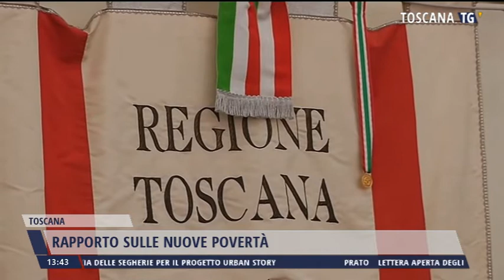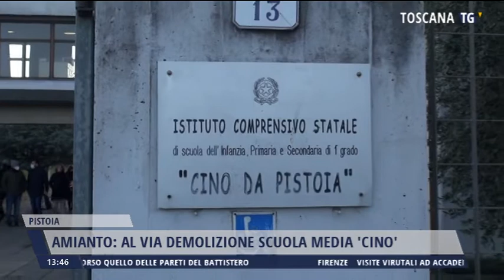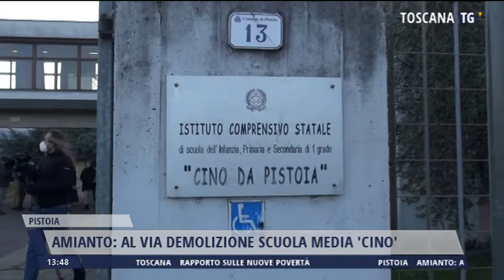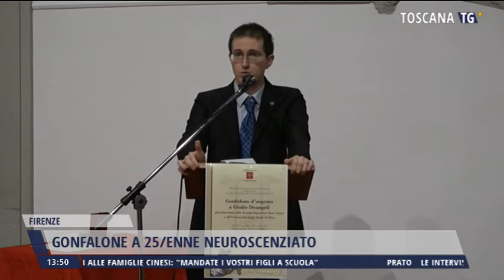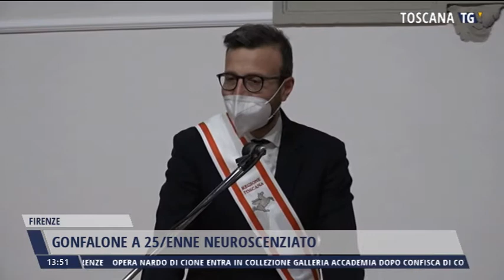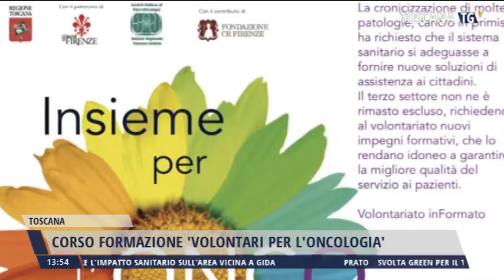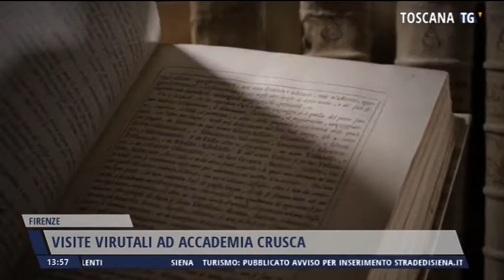2021-01-22 TG MERIDIANO